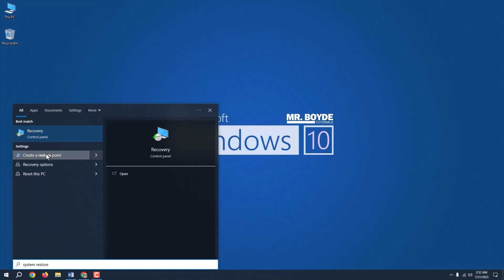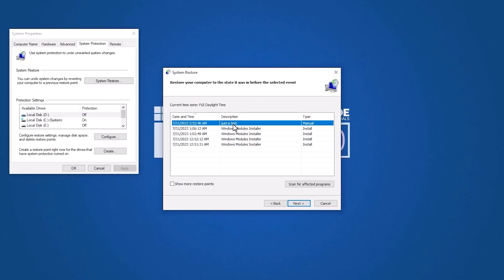How to Create a System Restore Point on Windows 10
Hi there. This is Mr. Boyde and today I am going to show you how to create a system restore point on Windows 10. I am also going to show you how to revert back from the created restore points.